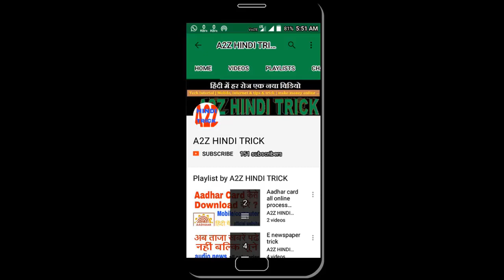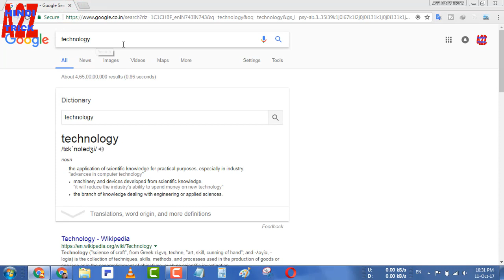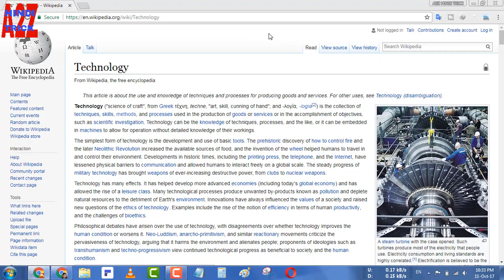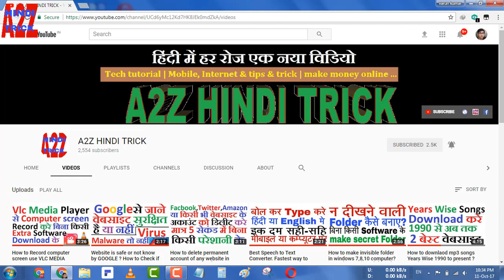How to change website english to hindi? Google translate extension for chrome? हिंदी में उपयोग करे?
website translate with google translate. How to convert any website english to hindi or other language ?
 Website Language Translator Google Plugin.

हिंदी में इन्टरनेट को कैसे चलते है और  किसी भी वेबसाइट को हिंदी में कैसे ट्रांसलेट करते है और किसी भी वेबसाइट को हिंदी में कैसे खोले करे और  किसि भी वेबसाइट के भाषा कैसे बदलते है ?

5 tips for check fake or real account on facebook in hindi